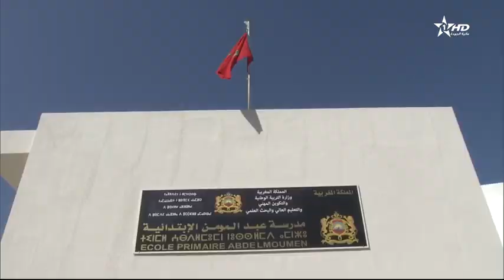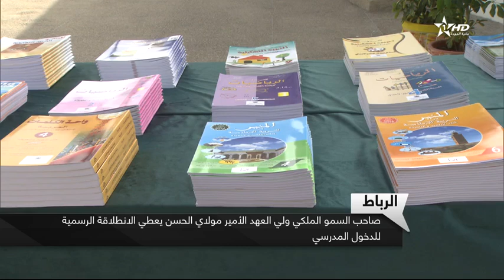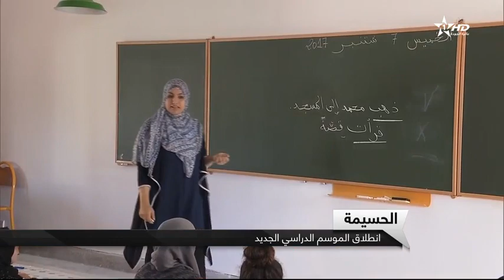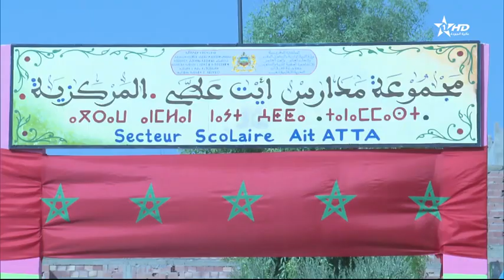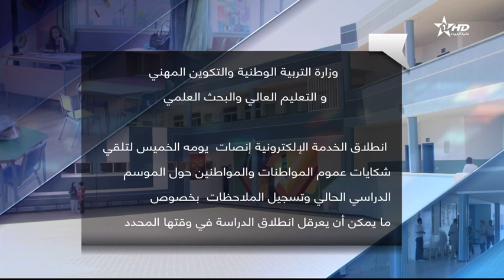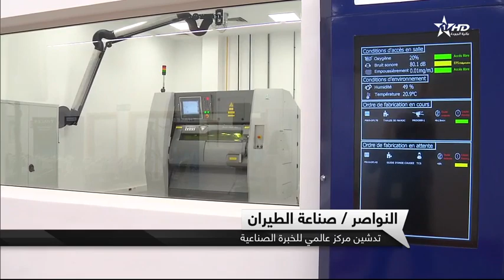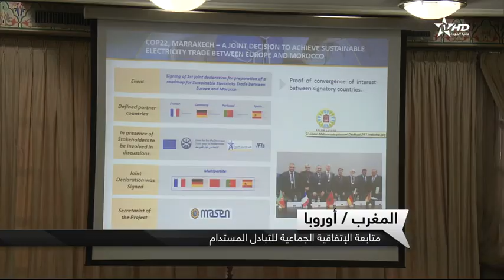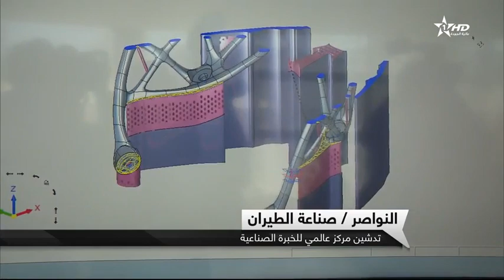نشرة الأخبار الرئيسية كاملة الأولى 07/09/2017